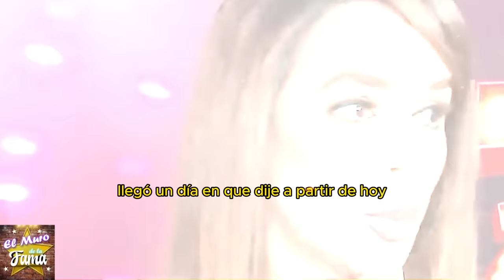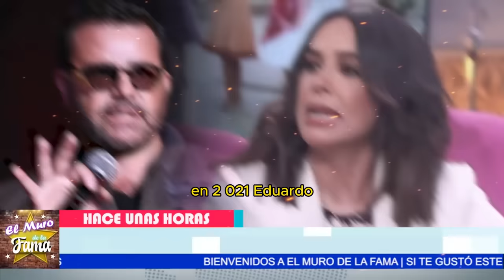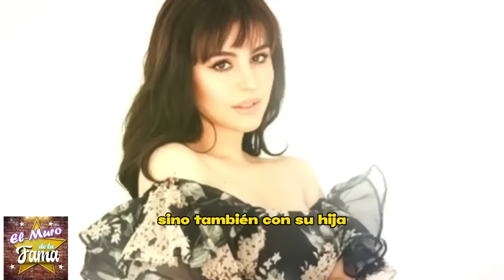🔥 SALE a la LUZ!LOS TURBIOS SECRETOS que EDUARDO CAPETILLO OCULTA en su MATRIMONIO con BIBI GAYTÁN 😱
🔥 ¡SALE a la LUZ! LOS TURBIOS SECRETOS que EDUARDO CAPETILLO OCULTA sobre su MATRIMONIO con BIBI GAYTÁN 😨

😱 ¡SE CONFIRMA la TRISTE VERDAD del MATRIMONIO de EDUARDO CAPETILLO y BIBI GAYTÁN! 😨 NO LO VAS A CREER…💔 ¡BIBI GAYTÁN DEVASTADA! ROMPE el SILENCIO sobre la INFIDELIDAD de EDUARDO CAPETILLO 😳💣 ¡QUEDÓ AL DESCUBIERTO! 😱 La OSCURA VIDA de EDUARDO CAPETILLO y su MANIPULACIÓN sobre BIBI GAYTÁN 😲 ¡INFIDELIDADES, CELOS y SECRETOS! Así es la VERDAD

 "Se filtran uertes rumores sobre el matrimonio de Eduardo Capetillo y Bibi Gaytán. No te imaginas los secretos oscuros que han estado ocultando. Desde infidelidades hasta manipulaciones, la **verdad** está saliendo a la luz."
"Pero esto no es todo. La triste realidad de su relación se confirma con detalles impactantes.*Karma, recibió lo que merecía, y las duras críticas no han parado. ¡El fin de su matrimonio podría estar más cerca de lo que crees!"

🔥 **REVEALED! THE DARK SECRETS EDUARDO CAPETILLO HIDES ABOUT HIS MARRIAGE TO BIBI GAYTÁN** 😨

😱 **THE SAD TRUTH ABOUT EDUARDO CAPETILLO AND BIBI GAYTÁN'S MARRIAGE IS CONFIRMED!** 😨 YOU WON'T BELIEVE IT… 💔 **BIBI GAYTÁN DEVASTATED! BREAKS HER SILENCE ON EDUARDO CAPETILLO'S INFIDELITY** 😳💣 **EXPOSED!** 😱 THE DARK LIFE OF EDUARDO CAPETILLO AND HIS MANIPULATION OVER BIBI GAYTÁN 😲 **INFIDELITIES, JEALOUSY, AND SECRETS!** THIS IS THE TRUTH

"Strong rumors are leaking about the marriage of Eduardo Capetillo and Bibi Gaytán. You won't believe the dark secrets they've been hiding. From infidelities to manipulation, the **truth** is finally coming out."

"But that's not all. The sad reality of their relationship is being confirmed with shocking details. *Karma, he got what he deserved*, and the harsh criticism hasn't stopped. The end of their marriage could be closer than you think!"

Entertainment
Television program
noticias de espectaculos
espectaculos noticias
noticias de la farandula
tv mexicana
Televisa espectaculos
chismes
escandalo de los famosos 2024
farandula 2024
chisme de farandula
karol tamiko
programa hoy
suelta la sopa
polemica
Ventaneando